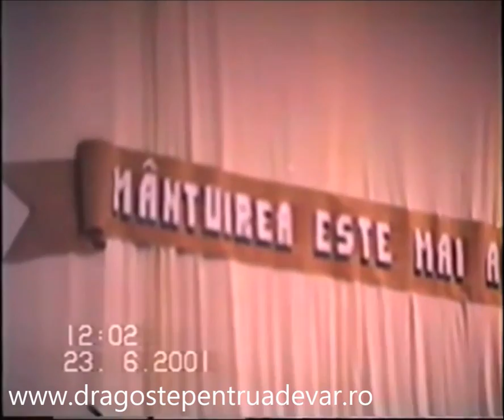Iosif Anca - Mântuirea este mai aproape acum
Conferința Bisericilor Penticostale din Austria (St. Polten)  | 23 iunie 2001